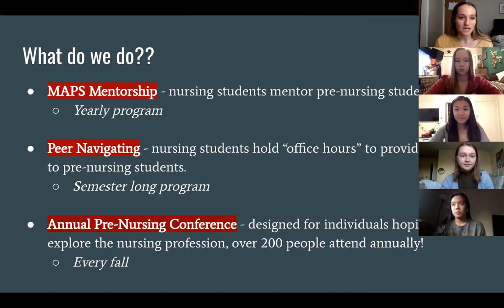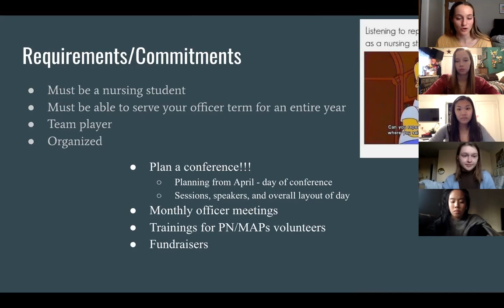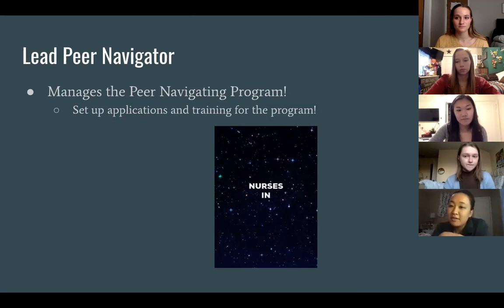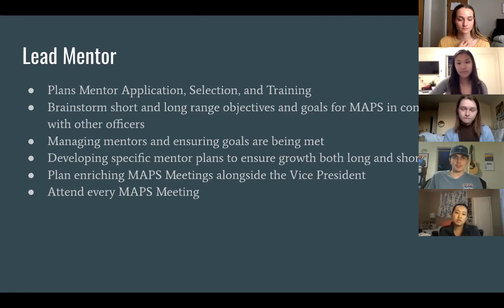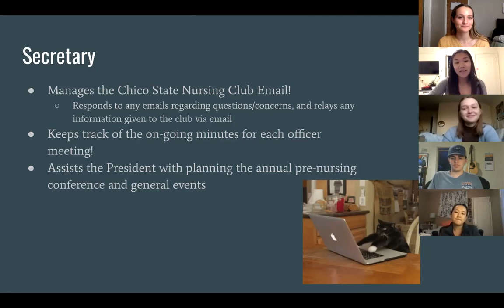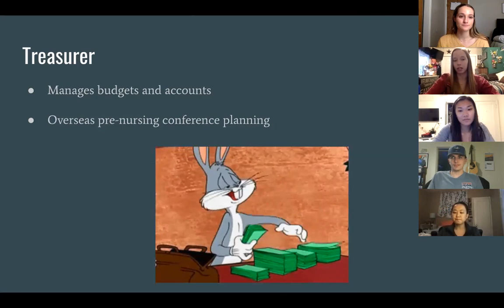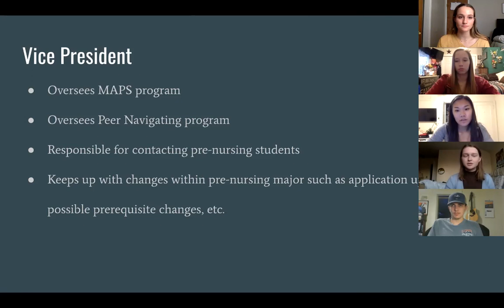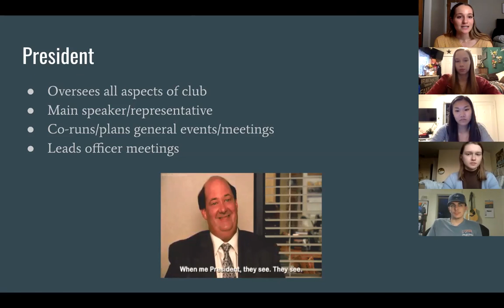Chico State Nursing Club - Officer Elections (2021-2022)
This video provides information about each of the officer roles of the Chico State Nursing Club for those students wanting to take over the officer team next year! The interest form/application is due by February 24th, 2021.